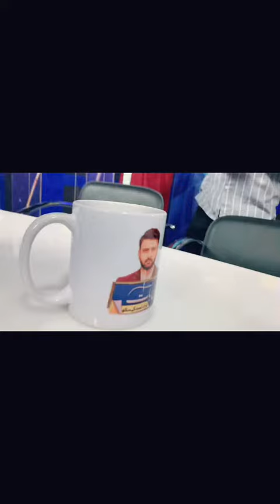Karachi Press Club Quick Tour